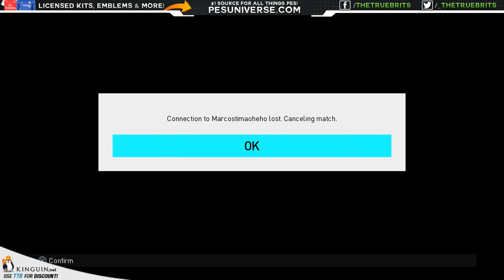[TTB] PES 2018 - Online Beta - First Impressions & Are You Serious!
Literally the first game on the PES 2018 Beta.. Leave your thoughts on the beta so far!
Lots more content to come as I bash out a bunch of games over the weekend.

✦PES 2018 Roundup:✦